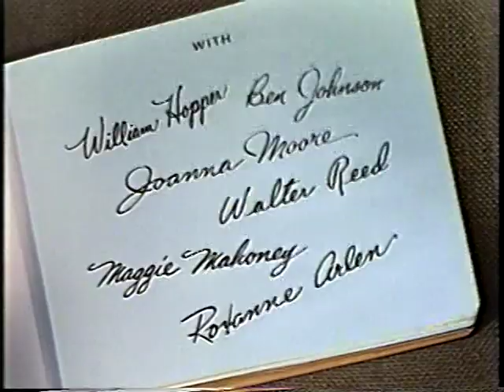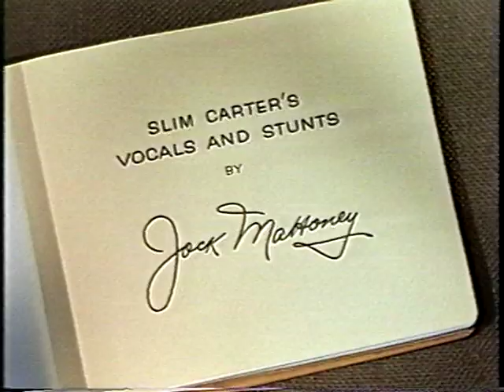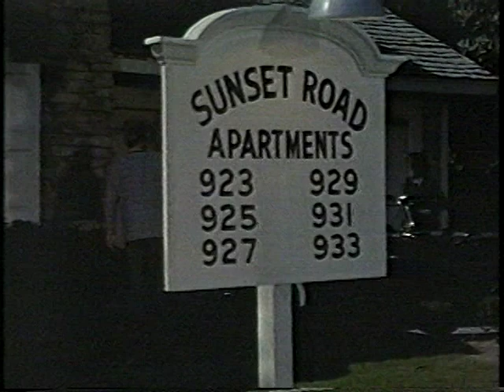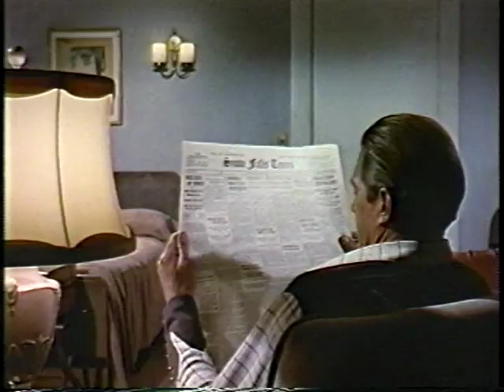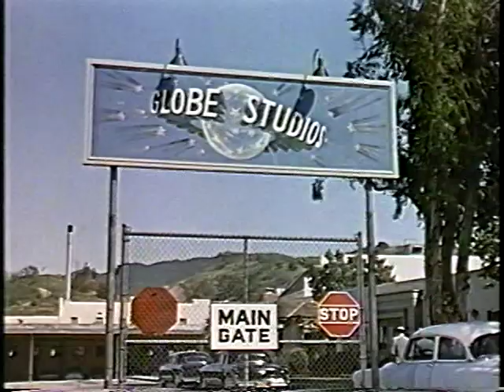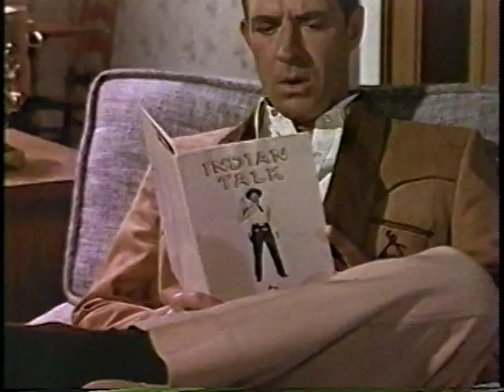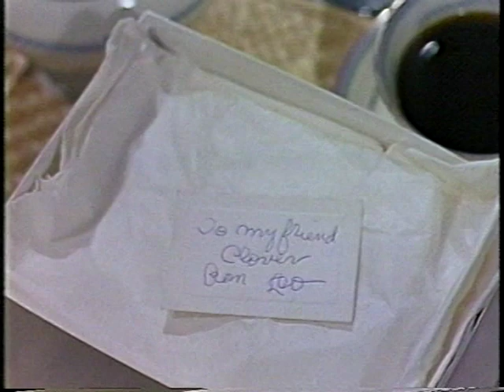Slim Carter (1957) Jock Mahoney, Julie Adams, Tim Hovey, William Hopper, Joanna Moore, Barbara Hale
A singer in a nightclub is discovered by a publicity agent for a major studio, with hopes in becoming the next major Western film star. With Ben Johnson, Walter Reed, Bill Williams, Maggie Mahoney, Roxanne Arlen. Directed by Richard H. Bartlett. Released 2 months after television series" Perry Mason" debuted where William Hopper and Barbara Hale appeared for nine years. Adams, Moore, Johnson, Williams, Reed, Maggie Mahoney, Arlen all guest-starred on the show. Those are the actual signatures of the cast and crew in the opening and closing credits.